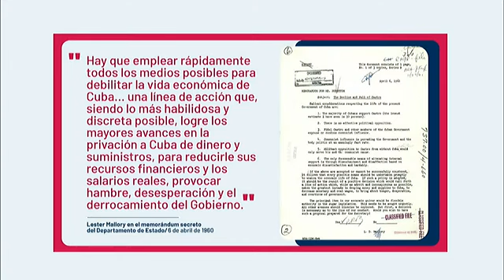INFORME DE CUBA SOBRE EL BLOQUEO